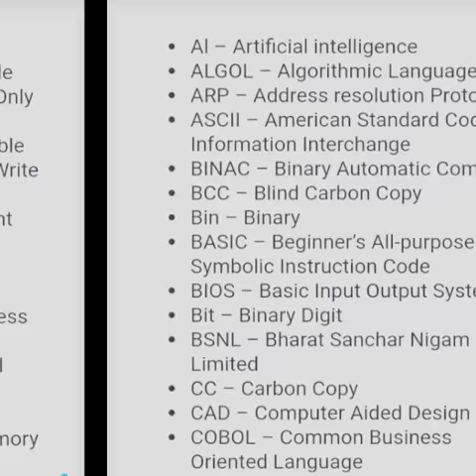Important Computer Abbreviations & Expansions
Important Computer Abbreviations &  Expansions In English